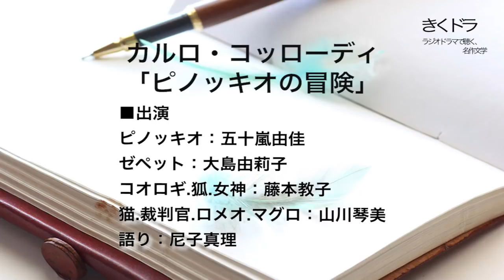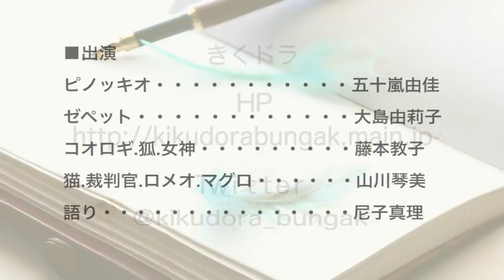カルロ・コッローディ「ピノッキオの冒険」（ラジオドラマ）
つまらない焚き木から生まれた操り人形ピノッキオは無垢で無知な考え無し。
自業自得とも言える苦難を経て人間の子供になれるのか…？
1883年初版発行。
イタリア児童文学の傑作。
アニメ、映画など映像化、漫画化多数。

【出演】
・ピノッキオ：五十嵐由佳
・ゼペット：大島由莉子
・コオロギ.狐.女神：藤本教子
・猫.裁判官.ロメオ.マグロ：山川琴美
・語り：尼子真理